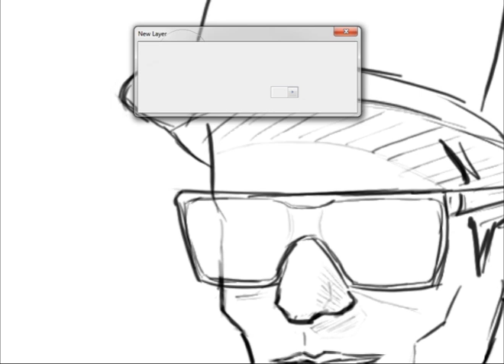Yama Buddha Fan Art Speed Painting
Tried to record my very first fan art speed painting..